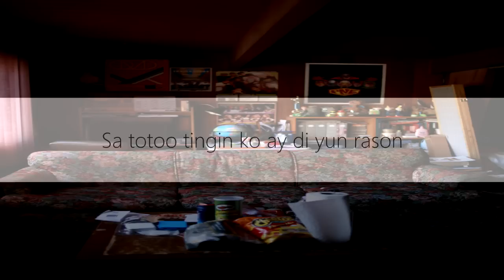Parokya Ni Edgar - Friendzone Mo Mukha Mo (Official Lyric VIdeo)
Listen to Parokya ni Edgar's latest single, "Friendzone Mo Mukha Mo", from their latest album Pogi Years Old! Here is the official Lyric Video!